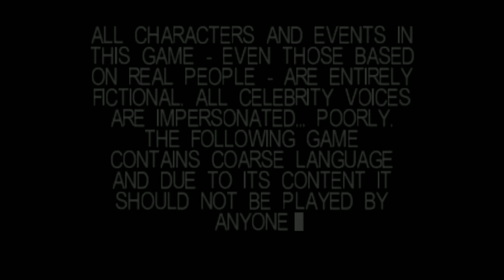South Park N64 Episode 1 Speed Run